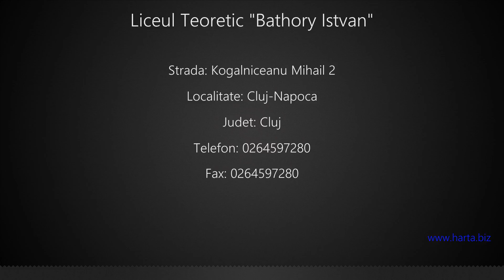Liceul Teoretic "Bathory Istvan" Cluj-Napoca